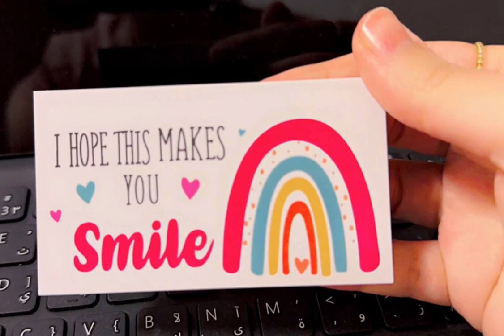Reema_International_School Grade 1F Advanced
Hello, Grade 1 superstars! 🌟 We are thrilled to start this exciting adventure with you. This year will be full of fun, learning, and new friendships. Let’s make every day special and filled with joy. Can’t wait to see your bright smiles and curious minds ready to explore! 😊📚✨
English Department
Grade 1F Advanced